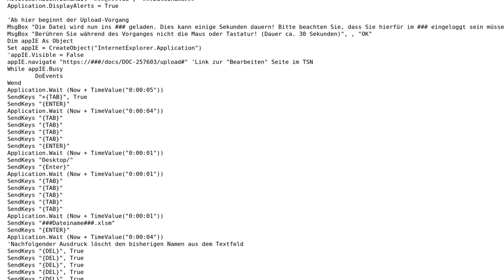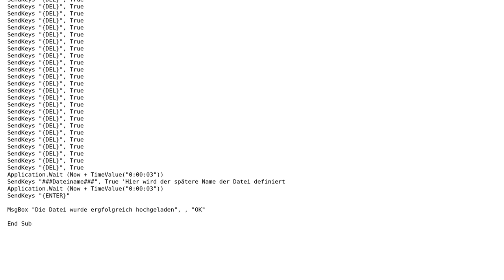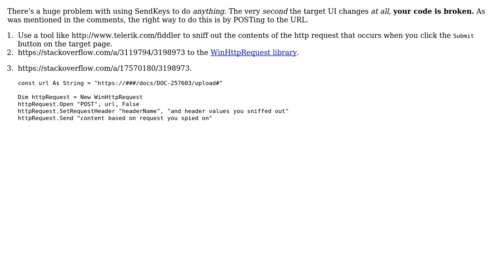Code Review: Auto-upload tool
With thanks & praise to God, and with thanks to the many people who have made this project possible! | Content (except music & images) licensed under CC BY-SA | Music | Images & others | With thanks to user RubberDuck user L. Bader user 200_success and the Stack Exchange Network Trademarks are property of their respective owners. You are responsible for your own actions.